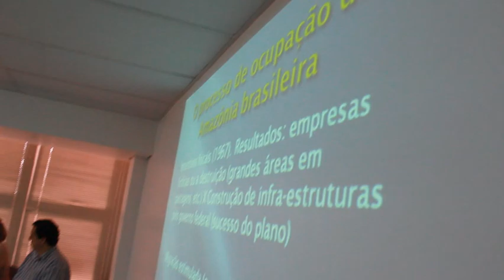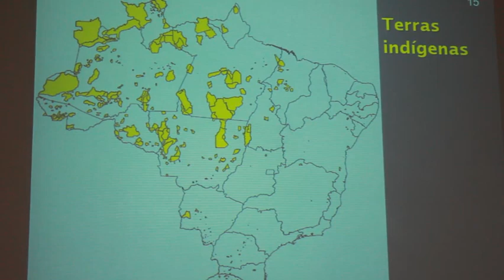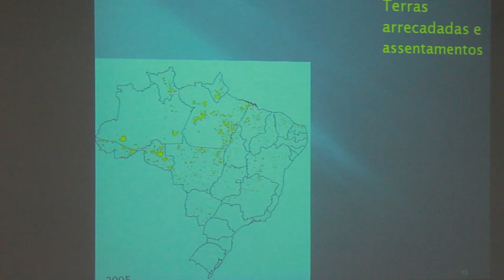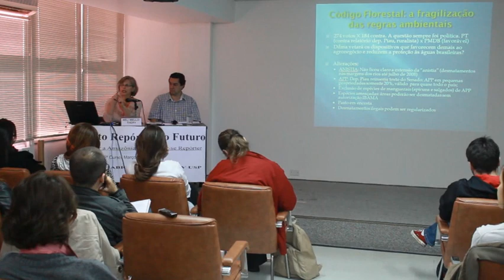"Descobrir a Amazônia, Descobrir-se Repórter", módulo 6, aula 3 com Neli de Mello-Théry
A conferência realizada no dia 19 de maio no Instituto de Estudos Avançados da Universidade de São Paulo teve como temas principais políticas territoriais e gestão ambiental na região amazônica. Esta terceira aula do módulo "Descobrir a Amazônia, Descobrir-se Repórter" contou com a presença de Neli de Mello-Théry, geógrafa e coordenadora do Grupo de Pesquisa Políticas Públicas, Territorialidades e Sociedade do IEA.

O Projeto Repórter do Futuro, cujo módulo sobre a Amazônia é pedagogicamente coordenado pelo prof. Pedro Ortiz, é realizado pela Oboré Projetos Especiais em Comunicações e Artes em parceria com a ABRAJI (Associação Brasileira de Jornalismo Investigativo) e com Instituto de Estudos Avançados da Universidade de São Paulo (IEA/USP).

Produção

Reportagem: Isadora Martins e João Paulo Brito
Imagens: João Paulo Brito
Edição: João Paulo Brito
Realização: Projeto Repórter do Futuro - Descobrir a Amazônia, Descobrir-se Repórter
Coordenação: Pedro Ortiz